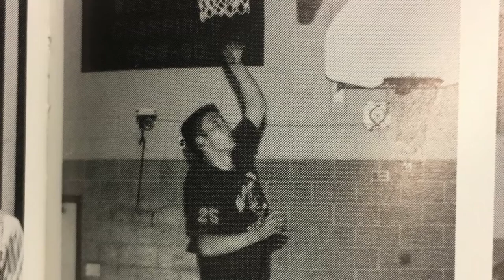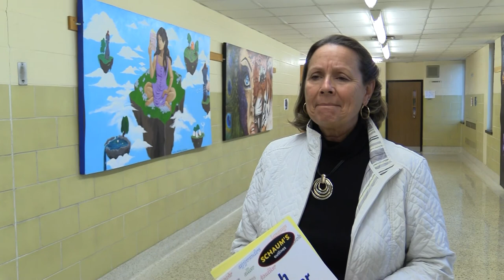CHCI 50th - Glenna Easton